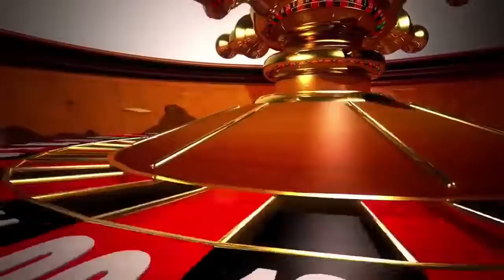НОВЫЕ ПЕСНИ ШАНСОНА 2018 | ШИКАРНЫЕ НОВИНКИ И ХИТЫ ВЕСНЫ 2018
VG Music Label and distribution company, performers, singers, actors, musicians, dancers, and other creative people.

This video version of this song / video is currently displayed with full permission from the VG Music Label distributing the release.

Please support the label and its artist(s) by purchasing this release via iTunes, eMusic, Rhapsody, and many more of the retailers located worldwide.

If you are a label or artist and you are interested in getting your music distributed or promoted,